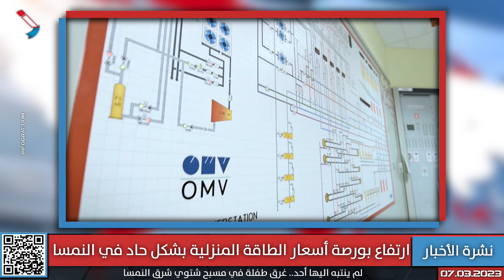خبراء ينتقدون طريقة معالجة النمسا للتضخم مع ارتفاع أسعار الطاقة وانشاء مركز شكاوى ضد الشرطة